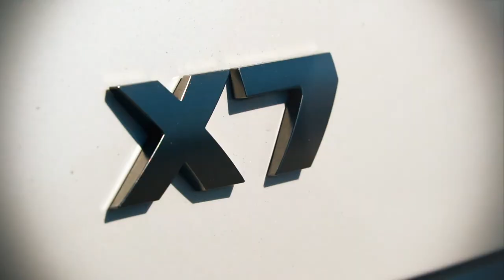BMW X7 M50i: un colosal auto de lujo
No te pierdas ningún test en MotorTech por Digitaltrends en Español.
TODOS LOS DIAS UN NUEVO VIDEO, NO TE PIERDAS NINGUNO.
Aqui te dejaremos todos links para que vayas viendo los mejores autos del mundo que hemos probado en estos últimos tiempos.
Ademas todos fueron grabados y editados en esta ciudad maravillosa de Miami.